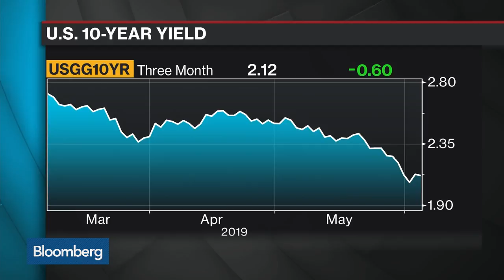Bonds Are Pricing In Possibility of Global QE, Says Pictet's Ducrozet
Jun.05 -- Frederik Ducrozet, strategist at Pictet Wealth Management, explains why quantitative easing may be "back on the table" for markets. He speaks with Bloomberg's Nejra Cehic on "Bloomberg Surveillance."